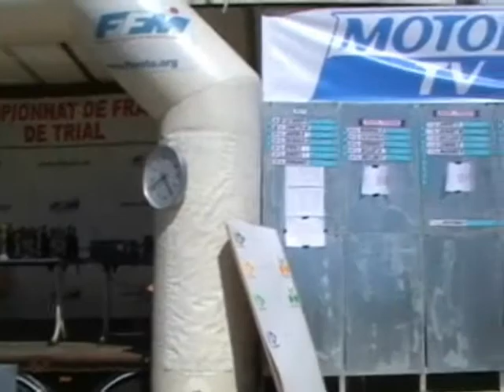Interview Loris Gubian en 2009 Vidéos By Philippe Stocker @Trialvideos vidéos libres de droits.